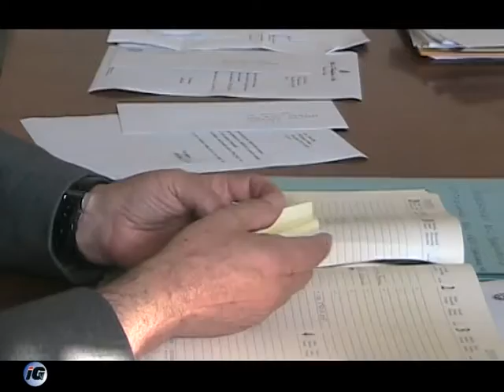Pomigliano: Intervista al sindaco Russo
Gennaro Cirillo
Massimo Venturi